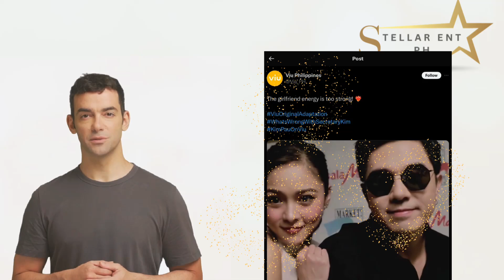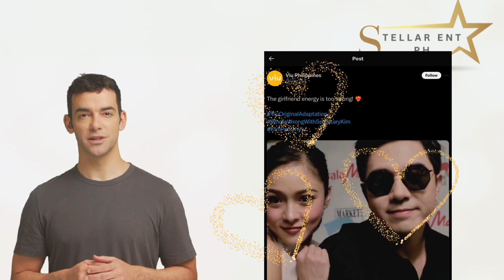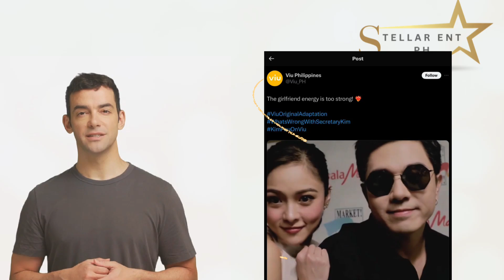Kim Chiu at Paulo Avelino Nareveal ang Relasyon Dahil sa Viu App: Paano na si Oliver Moeller?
Sa kabila ng mainit na pagtanggap ng publiko sa relasyon nina Kim Chiu at Oliver Moeller, isang malaking balita ang yumanig sa showbiz world kamakailan. Nareveal ang isang dating ugnayan sa pagitan nina Kim Chiu at Paulo Avelino, dahil sa isang hindi inaasahang paglabas ng mga datos mula sa Viu app. Ngayon, maraming tagahanga at tagasubaybay ang nagtatanong: paano na si Oliver Moeller?

Ang Pagbubunyag ng Relasyon

Isang teknikal na glitch sa Viu app ang naging sanhi ng paglabas ng ilang mga video clips at larawan na nagpakita ng malapit na relasyon nina Kim Chiu at Paulo Avelino noong nakaraan. Ang mga material na ito ay mula sa mga behind-the-scenes footage at mga personal na moments na hindi dapat nailabas sa publiko.

Reaksyon ng Publiko

Hindi maikakaila na marami ang nagulat at nalungkot sa biglaang pagbubunyag ng ugnayan nina Kim at Paulo. Maraming tagahanga ang naglabas ng kanilang mga saloobin sa social media, karamihan ay nag-aalala kung paano ito makakaapekto sa kasalukuyang relasyon ni Kim kay Oliver.

Isang tagahanga: “Grabe, hindi ko in-expect na may ganito palang nangyari. Sana okay lang si Kim at Oliver. Mahal na mahal ko sila.”

Reaksyon ni Kim Chiu

Sa isang emergency press conference, nagbigay ng pahayag si Kim Chiu tungkol sa isyu. Humingi siya ng pang-unawa at inamin ang kanyang pagkadismaya sa nangyari.

Kim Chiu: “Lubos akong nasasaktan at naguguluhan sa biglaang paglabas ng mga bagay na ito. Sana maintindihan ninyo na lahat tayo ay may mga nakaraan, pero ang mahalaga ay ang kasalukuyan. Mahal ko si Oliver at siya ang kasama ko ngayon.”